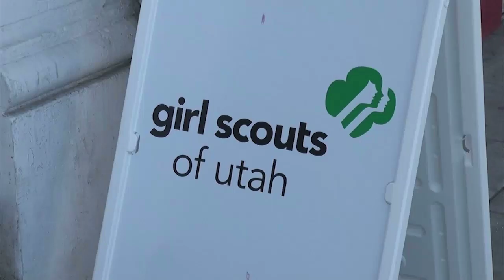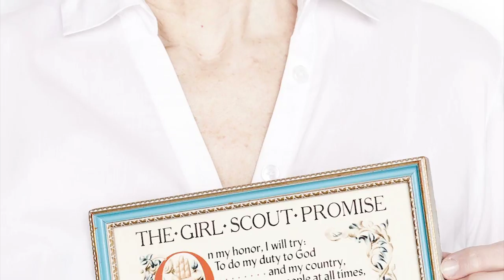100 Faces Photo Shoot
Girl Scouts of all ages came together at Photo Collective in Salt Lake City for a 100 Faces of Girl Scouting photo shoot.  Local professional photographer Zuzanna Audette was on hand to shoot the photos and she did a great job of capturing the fun had by all.   Everyone was all smiles in their Girl Scouts garb and vintage uniforms.  The photos turned out great and this video showcases the behind the scenes fun that was had by all in attendance.